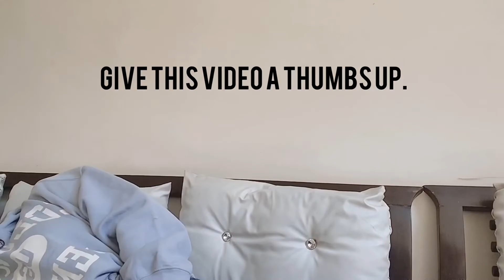when Maggi is life | Maggi Lovers 🍝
Hey,
So this video is totally dedicated to Maggi lovers. I am a big Maggi lover and I know you are too. So here is my types of maggi eaters . We know different types of Maggi and we all love them. So enjoy this  Maggi Video. Also until we next meet.

Toodles🙏🏻